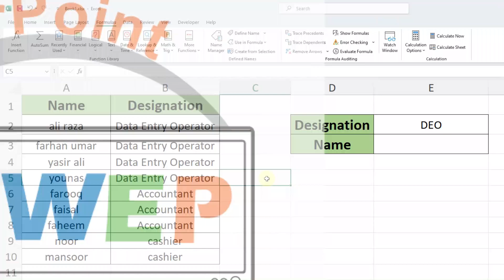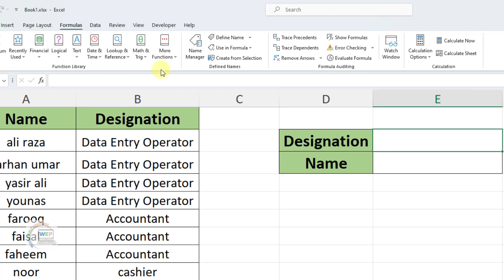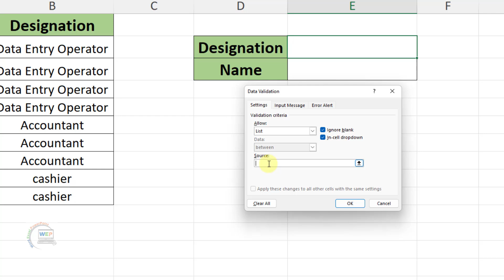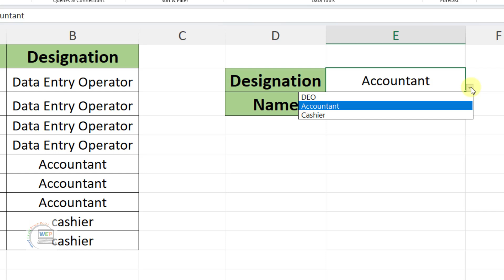Indirect Function 😱😱🔥 NO ONE WILL TELL YOU ABOUT THIS FUNCTION | Excel Secrets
Unlock the power of Excel with our easy-to-follow guide on using the INDIRECT function! In this video, we'll walk you through everything you need to know about the INDIRECT function, from basic concepts to advanced applications. Learn how to dynamically reference cells, create flexible formulas, and enhance your spreadsheet skills. Whether you're a beginner or an experienced Excel user, this tutorial will help you master the INDIRECT function and improve your productivity.